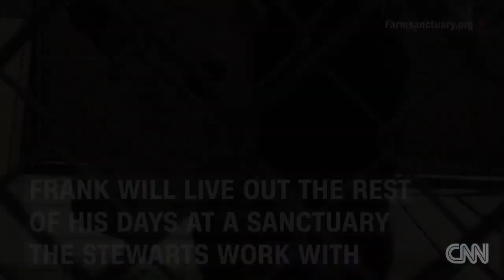Jon Stewart rescues runaway bull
The fate of Frank Lee the bull has gone from dinner plate to sanctuary -- thanks to comedian Jon Stewart and his wife.